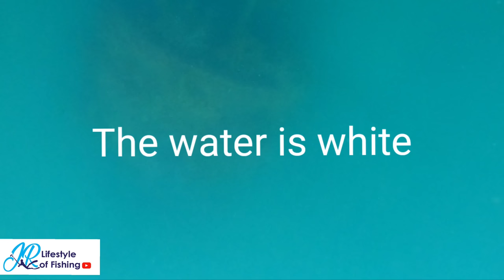hunting mangrove snapper solo scuba diving